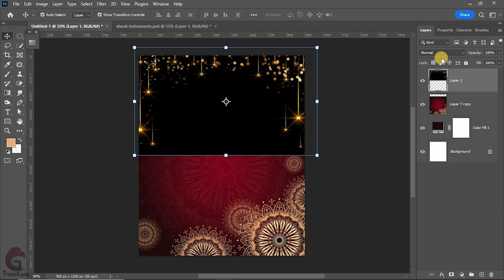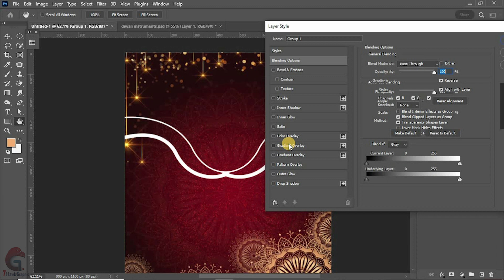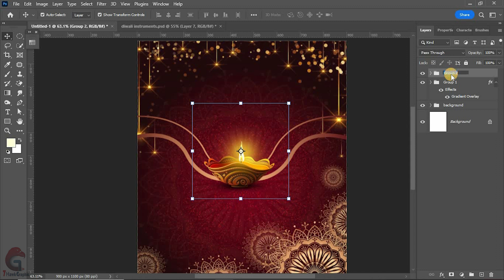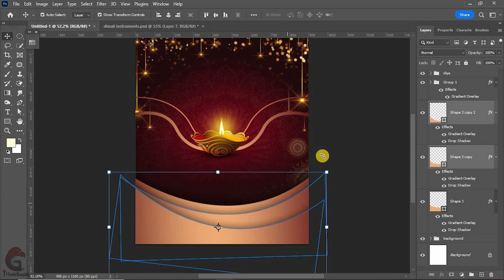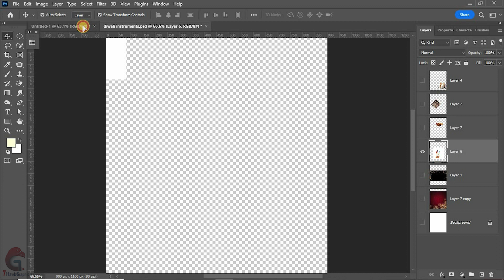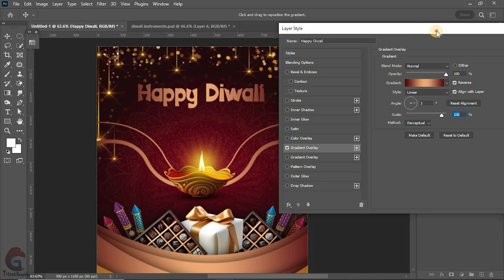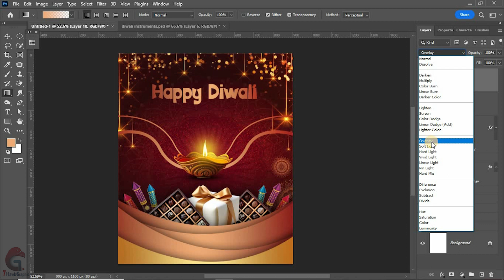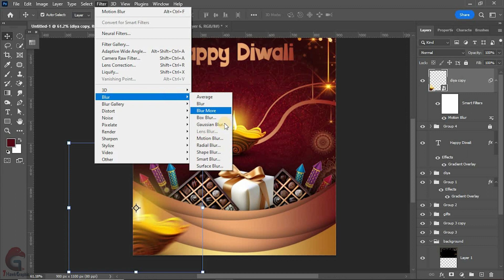Diwali Post Design in Photoshop for Social Media || Poster/Flyer Design - Photoshop Tutorial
Hello Freinds,In this  Poster/Flyer Photoshop design tutorial, you will learn how to make Diwali poster design in Photoshop using very detailed steps. At the end of the tutorial,